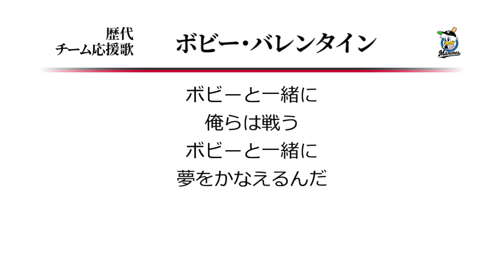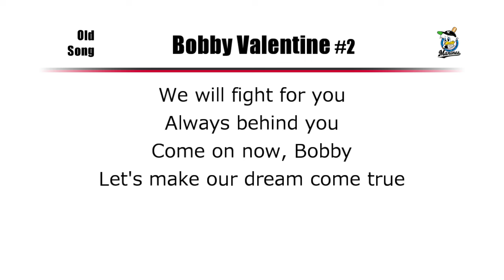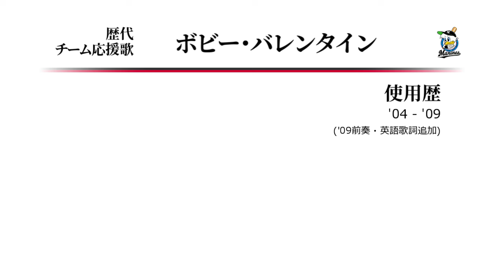千葉ロッテマリーンズ ボビー・バレンタイン 応援歌 [MIDI]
ロッテバレンタイン監督の応援歌です。音源は'09に演奏された形で作成。
'09の騒動はいろいろ思うところがあるのですが、
あんまり監督を神格化するのも考え物だなあというのが一つの教訓です。